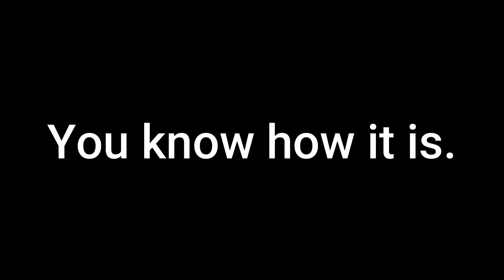AB: normal day (totally)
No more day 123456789